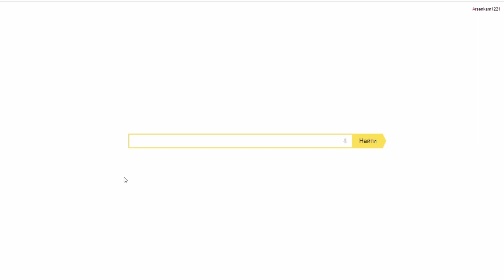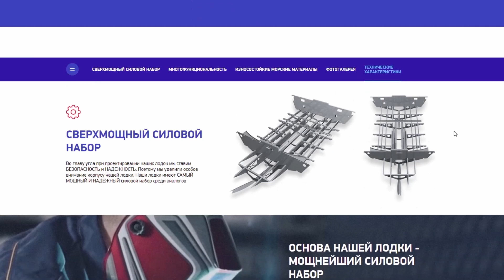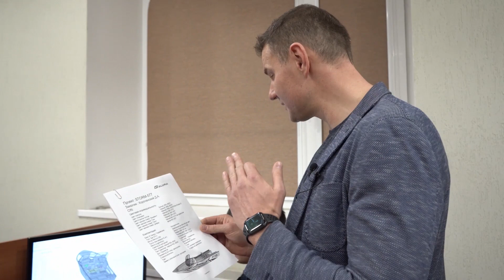Как я выбирал свою лучшую лодку для рыбалки и отдыха или почему ALUMA Storm 577? (aluma-boats.ru)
Часть 1. Видео о том как я выбирал себе новый катер. Какие этапы проходит клиент при выборе и заказе катера ALUMA STORM.

Aluma Boats | Производство и продажа моторных лодок (катеров):
📞 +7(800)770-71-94  (звонок по России БЕСПЛАТНО)
🏭 Россия, Ростов-на-Дону,  ул. 1-я Линия, 91/97